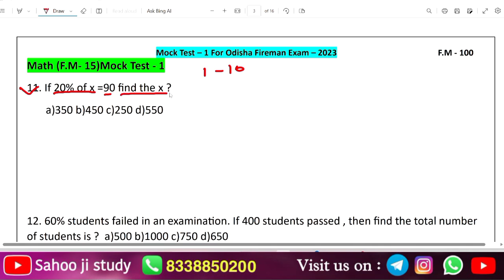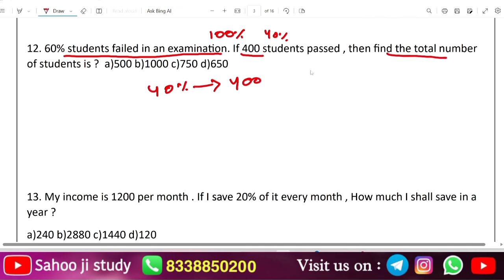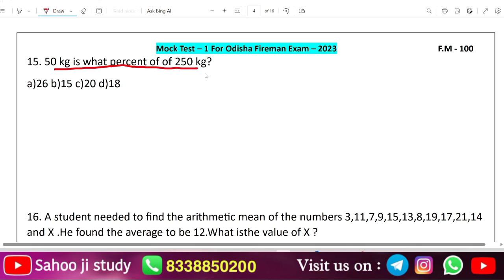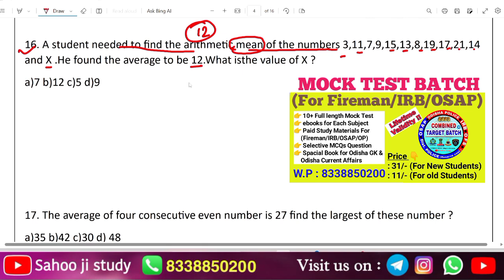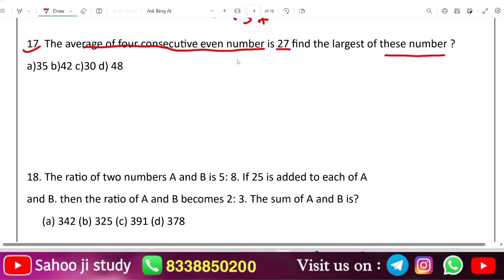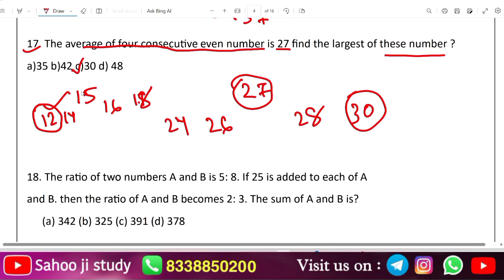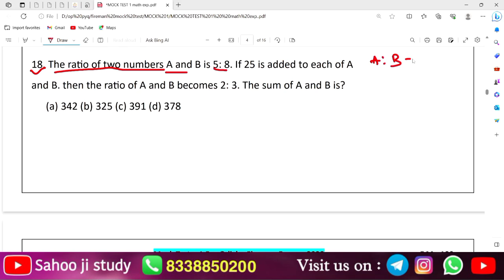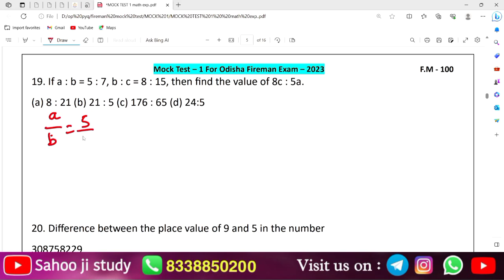Math Mock Test Details Explanation For Fireman/IRB/OSAP Exams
odisha_gk
odisha_fireman_previous_years_questionpaper
Odisha police IRB OSAP previous years Question papers
Mock Test & Preparation
Indian Geography for fireman Exam